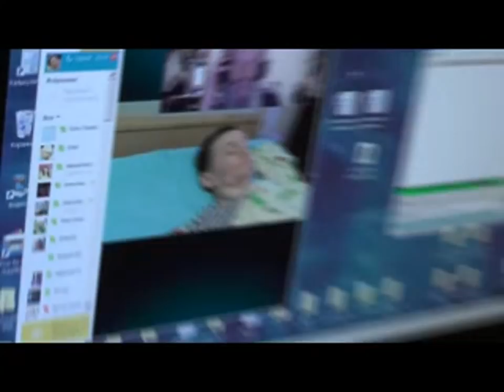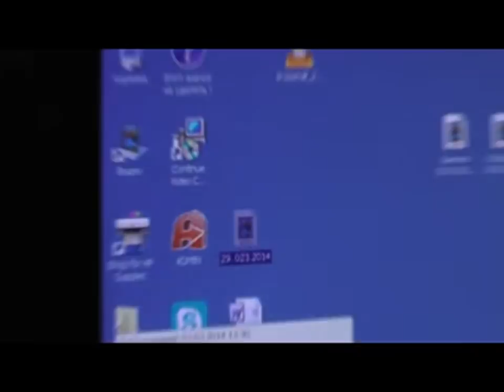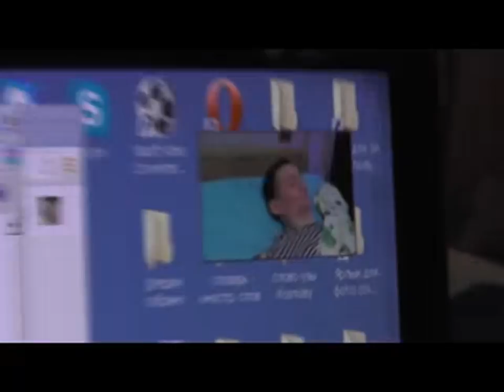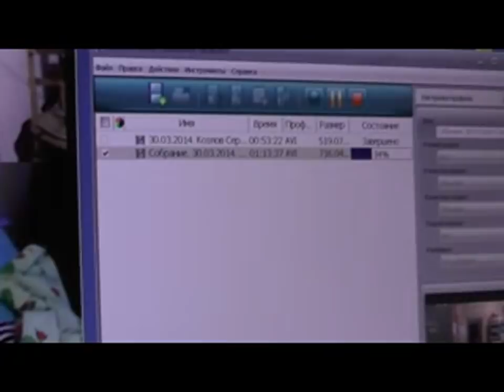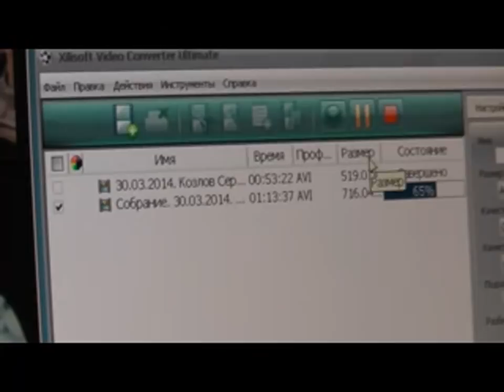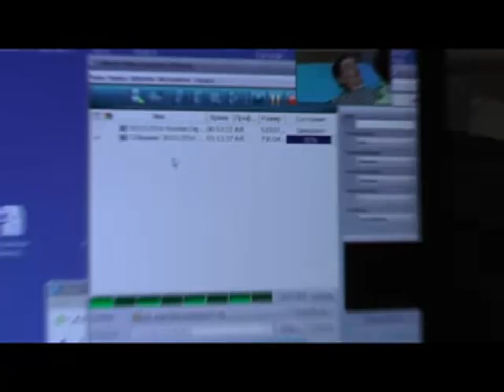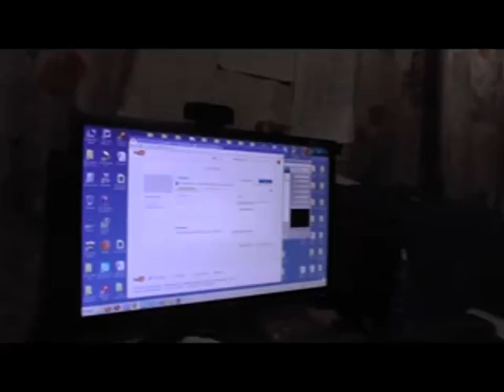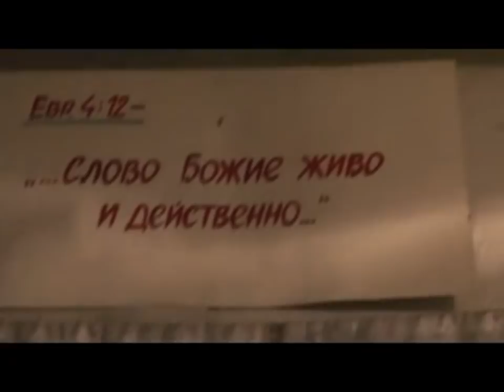30. 03. 2014. и опять стали в боевой порядок . Суд. 20:22